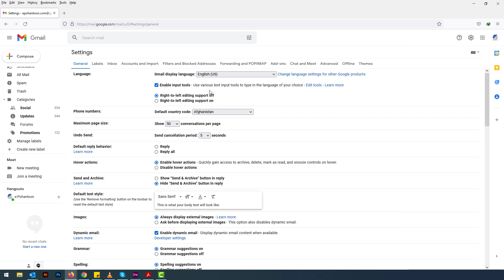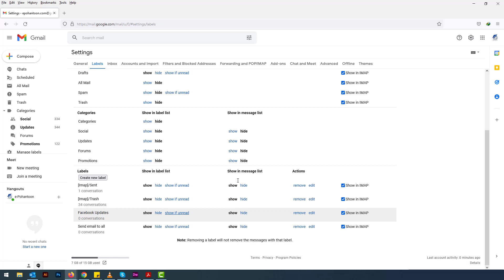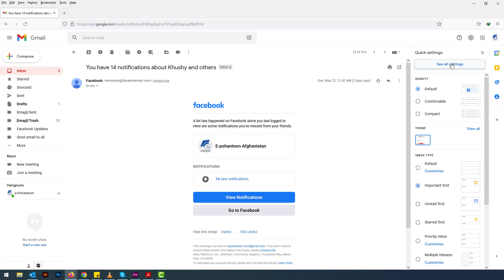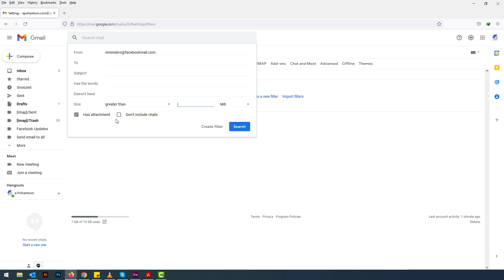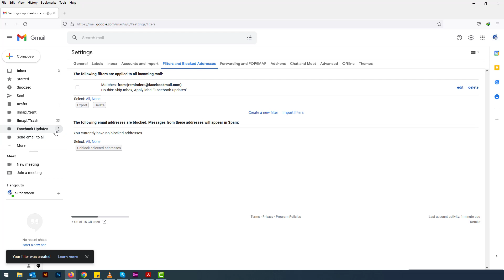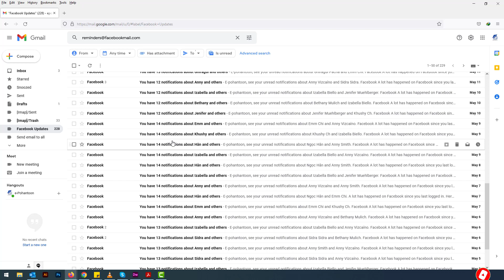Automatically Move Emails to Folder in Gmail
How to Move Emails to specific Folder
پدغه ویدیو تاسو  ښودل شوی چی څنګه مشخص ایمیل آدرس یو ځانګری فولدر ته  ولیږی